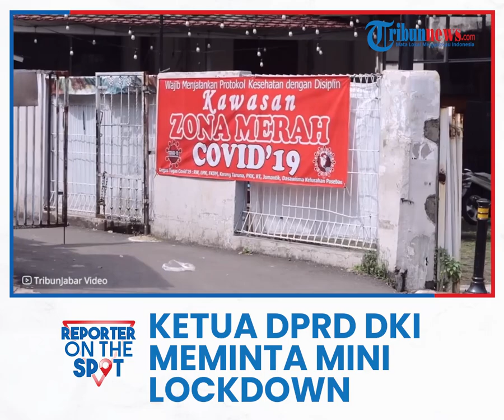Untuk Turunkan Penambahan Kasus Covid-19 di Jakarta, Ketua DPRD DKI Jakarta Minta Lockdown Mikro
TRIBUN-VIDEO.COM - Ketua DPRD DKI Jakarta Prasetio Edi Marsudi meminta Pemerintah Provinsi (Pemprov) DKI segera menetapkan lockdown mikro di lingkup RT dan RW berstatus zona merah.

Karena menurut Prasetio Edi Marsudi, langkah tersebut bisa mengurangi penambahan kasus positif Covid-19 di DKI Jakarta secara cepat.

"Ini harus cepat agar kasus penularan bisa segera ditekan. Karena memang kasus aktif di Jakarta sudah memasuki angka yang mengkhawatirkan," kata Prasetio Edi Marsudi dalam keterangannya yang diterima di Jakarta, Selasa (15/6/2021).

Berdasarkan situs corona.jakarta.go.id, total pasien Covid-19 di DKI Jakarta pada Senin (14/6), mencapai 17.444 orang.

Dari jumlah pasien tersebut, sebanyak 7.410 pasien dirawat di rumah sakit dan 10.034 pasien menjalani isolasi mandiri.

Prasetio Edi Marsudi mengatakan, rata-rata pasien berasal dari 265 kelurahan di Jakarta. Terbanyak dari Kelurahan Kapuk, Jakarta Barat dengan total 285 kasus, Kelurahan Cengkareng Timur 194 kasus, Pademangan Timur 187 kasus, Lubang Buaya 180 kasus, dan Kebon Jeruk 162 kasus.